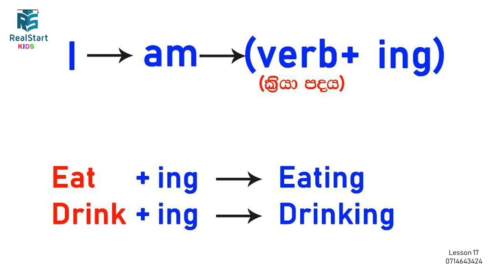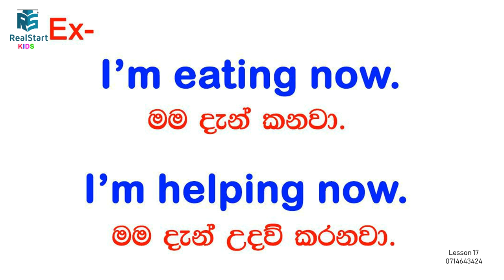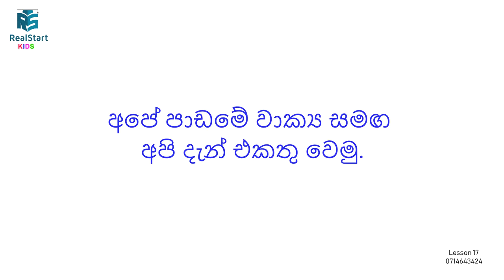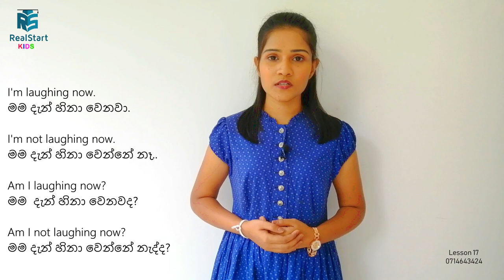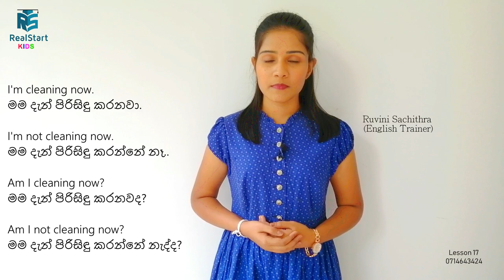Spoken English For Kids(Real Start English Lessons For Kids) Lesson 17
Lessons